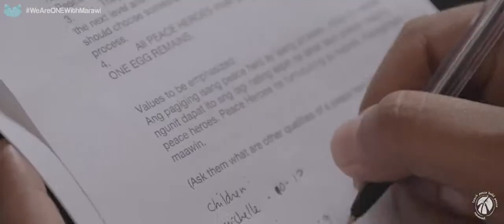We Are One With Marawi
Ten days after the siege, the TPBPM Team visited two evacuation centers to give love and hope to the children of Marawi City.